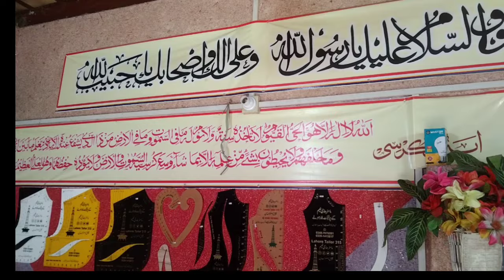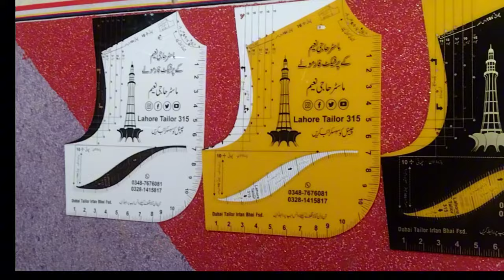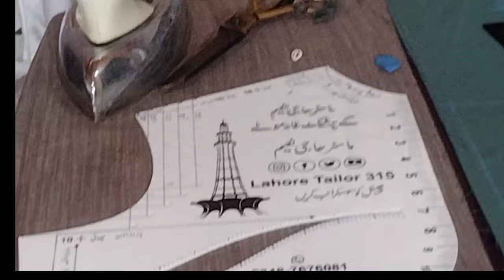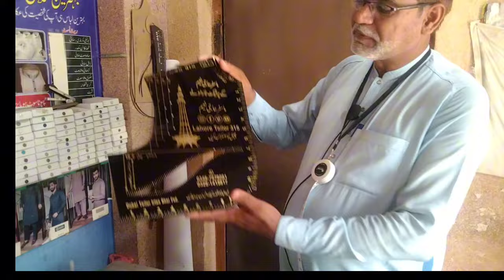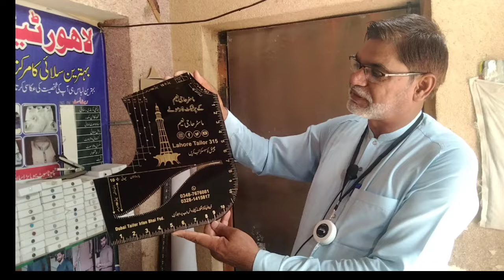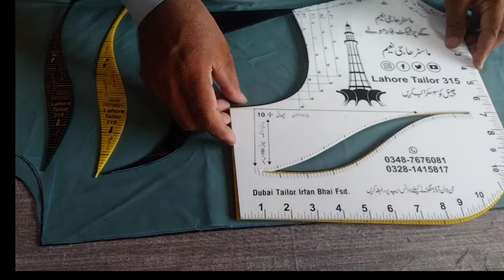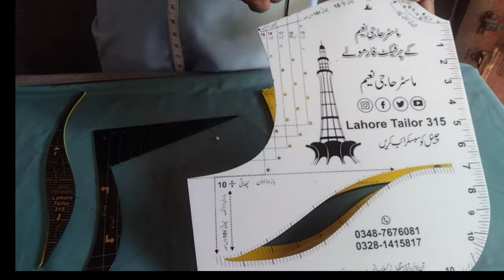How to cut perfect gents suit? ab french curve sy hoi cutting asan || new formula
Gents suit cutting karny ka asan formula ||as french curve sy cutting hoi ab asan || by Lahore Tailor 315